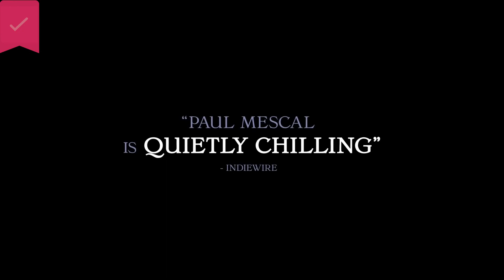God's Creatures - Official Trailer - A24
In a remote fishing village, a mother is torn between protecting her beloved son and her own sense of right and wrong. However, a lie she tells for him soon rips apart their family and close-knit community.

About TickFilm:

**Watch out for our upcoming app for sharing favorite movie, series & shows with friends!**  🎥🍿🤝
*P.S Our very own anime series coming soon—Steifen Frost!